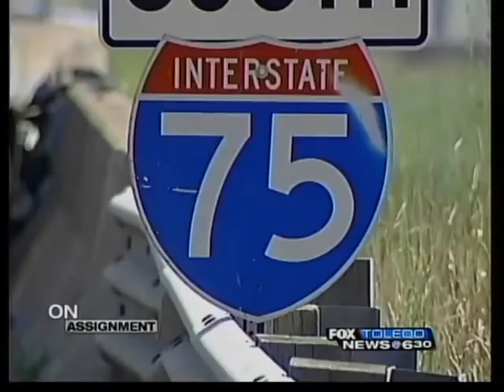Quiet Wood Co village disturbed by Lipp's visit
A quiet Wood County community was disturbed by a fugitive over the weekend.

During a manhunt for 48-year-old Monroe County fugitive Brian Lipp, the suspect's presence made residents in the Village of Rudolph uneasy.

Village police said Lipp carjacked a woman Sept. 3, stole her 2010 Honda Civic, and took away her sense of security.

The victim's husband spoke to FOX Toledo on Tuesday.

He says his wife can't even sleep at night after what happened.